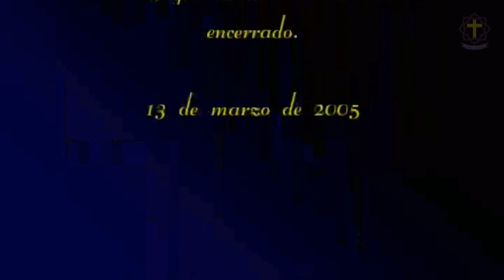Traslado Rocío 2005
Hoy comenzamos con el traslado del rocío que pasaba por delante de la Puerta de la Cofradía de los Gitanos, siendo el mismo día que se hacía el propio traslado.